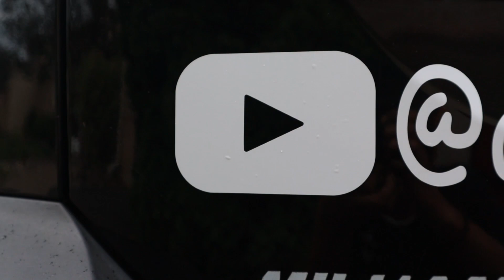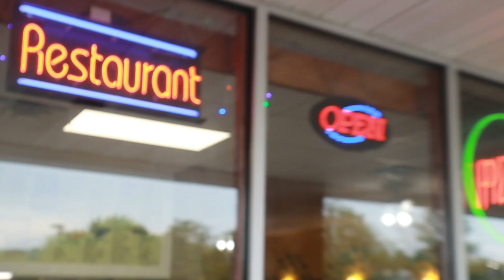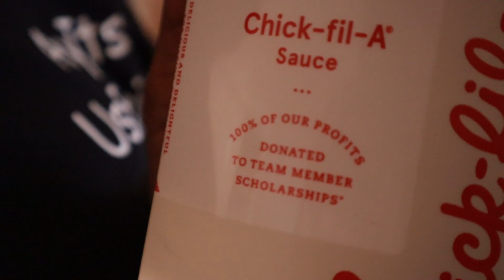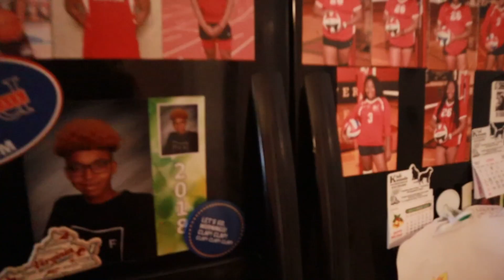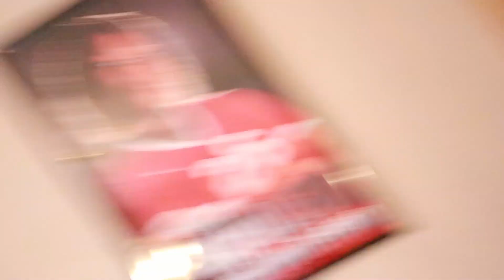AyItsUsFamily Pizza Vlog! 🍕 (MOM TRIED TO EAT ALL OUR SLICES...)